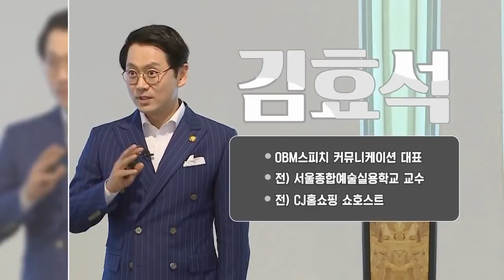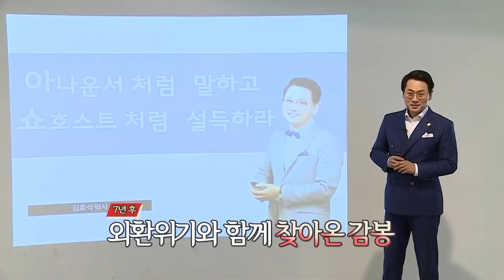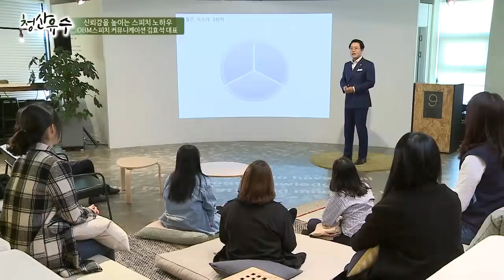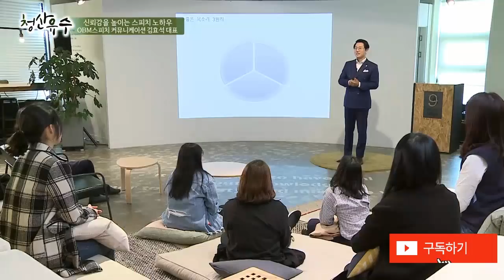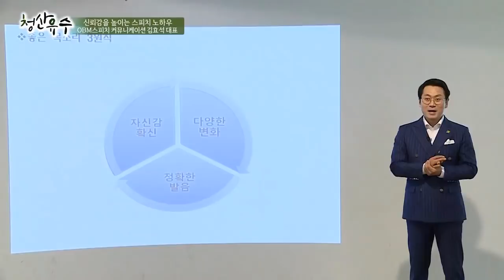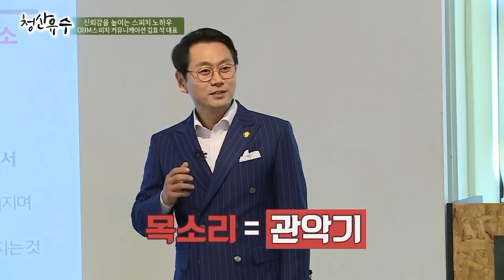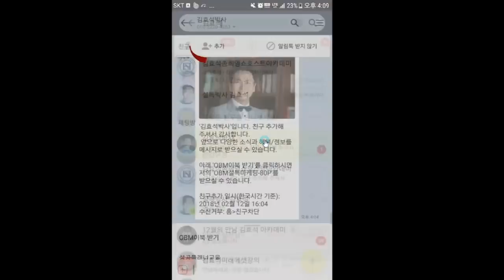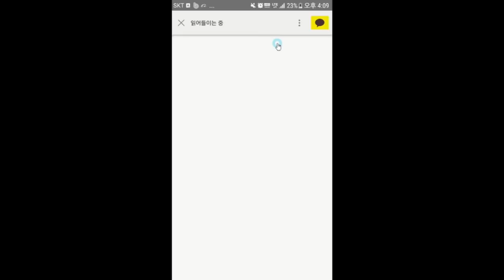청산유수#1 '좋은 목소리 3원칙' 호흡법 김효석 박사 스피치 강의